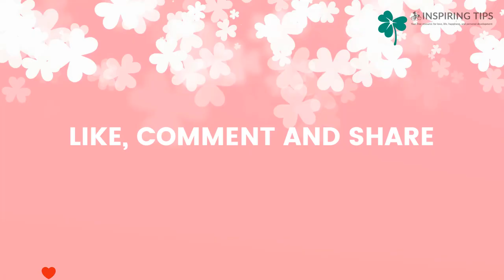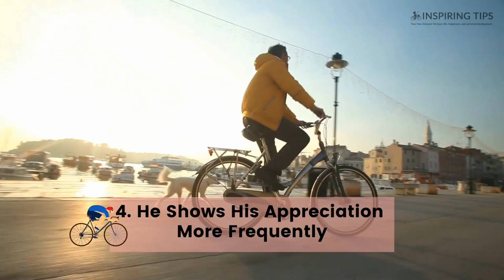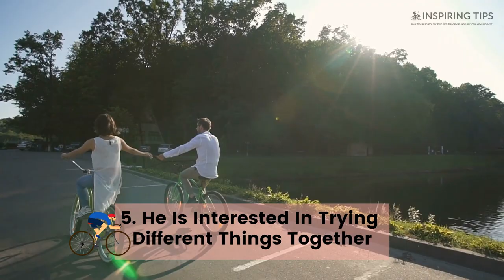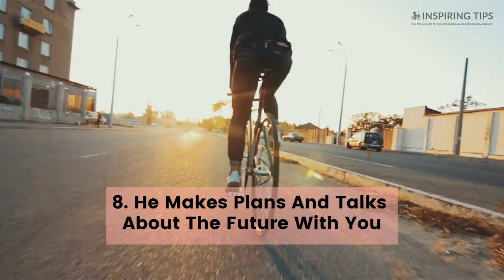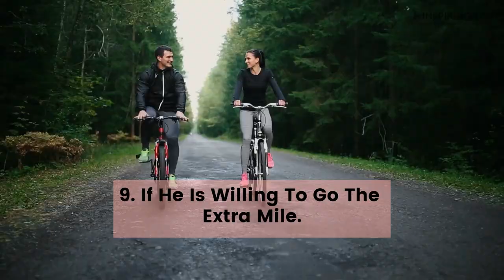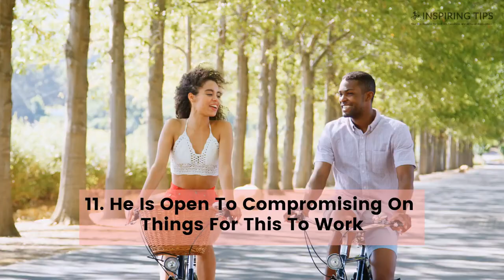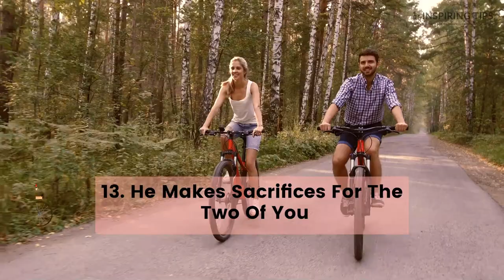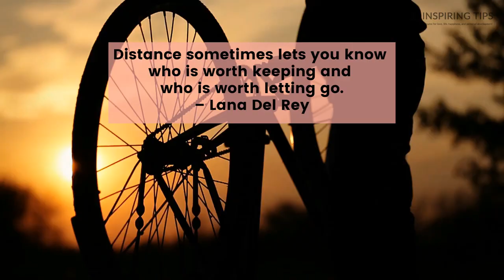18 Clear Signs Your Long Distance Relationship Boyfriend Is Serious About You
He's been your long distance boyfriend for a while now. You know he likes you, but is it serious? Check out this video to learn the 18 signs that show he really cares about you and might be in love with you!

Chapters
00:00 18 Clear Signs Your Long-Distance Relationship Boyfriend Is Serious About You
00:58 1. He Respects Your Need For Space
01:21 2. He Wants To Meet Your Friends And Family
01:54 3. He Respects Your Values And Beliefs
02:25 4. He Shows His Appreciation More Frequently
03:00 5. He Is Interested In Trying Different Things
03:33 6. He Is Open About His Feelings
04:04 7. He Wants To Meet Up More Frequently
04:32 8. He Makes Plans And Talks About The Future With You
05:18 9. If He Is Willing To Go The Extra Mile.
05:41 10. He Makes Time For You, Even Though You Are Far Away.
06:13 11. He Is Open To Compromising On Things For This To Work
06:47 12. He Regularly Keeps In Touch With You
07:25 13. He Makes Sacrifices For The Two Of You
08:07 14. He Understands Your Busy Schedule
08:44 15. You Are At The Center Of His World
09:20 16. He Respects And Admires Everything About You
09:52 17. He's Always Honest With You
10:20 18. He's Not Overly Clingy Or Jealous
10:48 To summarize